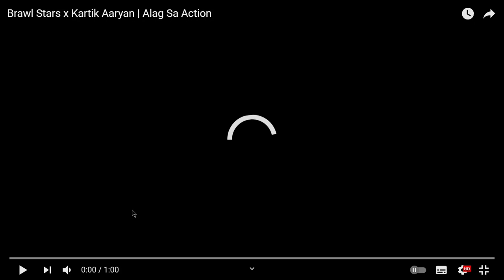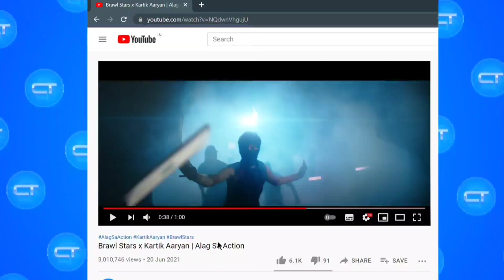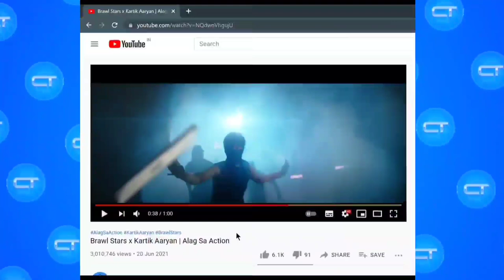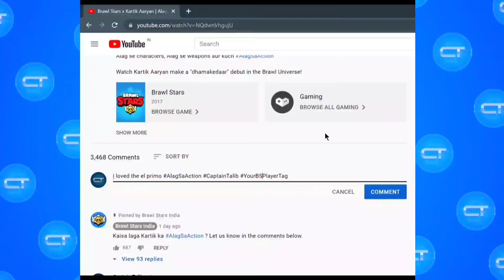Amazing Brawl Stars Ad! (Brawl Stars Players Must Watch)